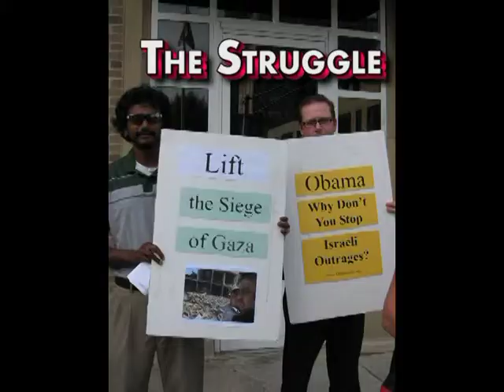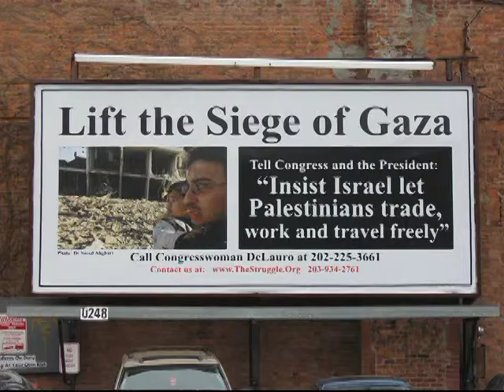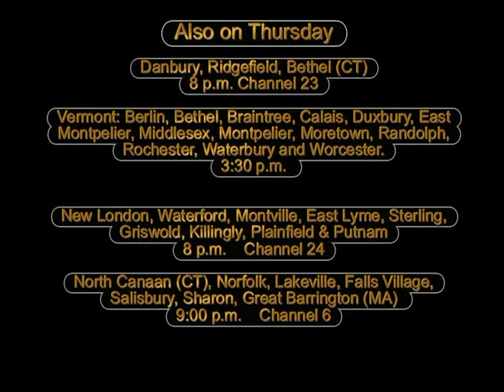Heroes Reject University of Connecticut Honors Because of Peres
Human rights leaders cancel appearences in CT because Shimon Peres was to be honored also. Lenni Brenner talks about Peres deep relations with apartheid South Africa. Stanley Heller talks about the Qana massacre and Peres' persecution of nuclear whistleblower Mordechai Vanunu.